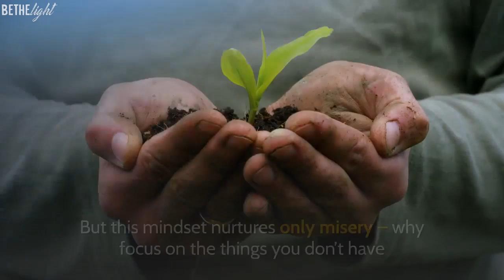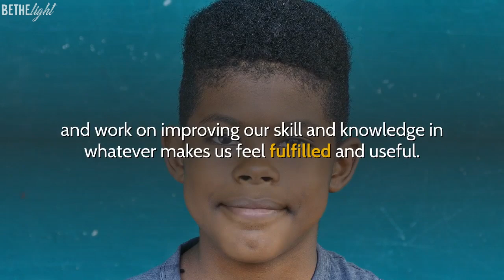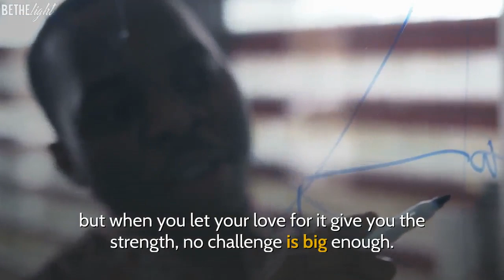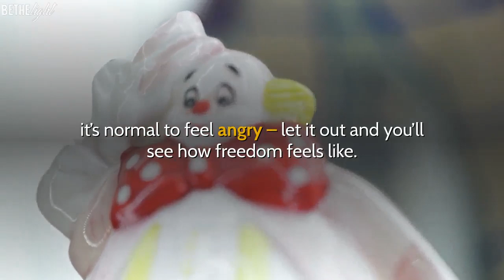Self-Improvement : 7 Things Happy People Do Differently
Credit
Preset/VFX : BeTheLight